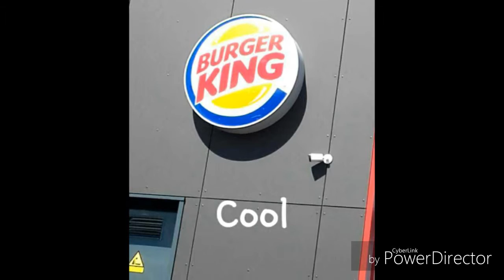Ma playlist parti 6